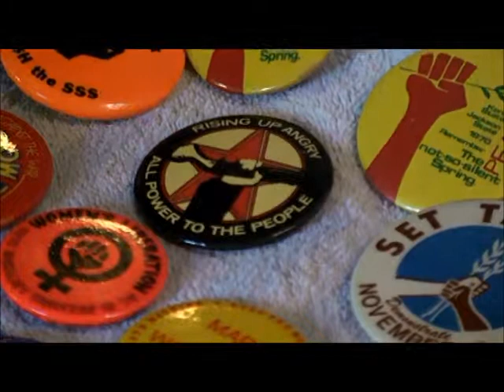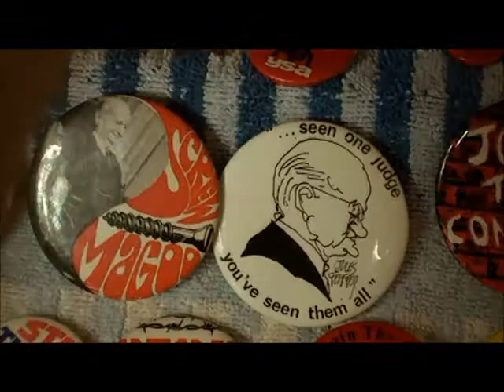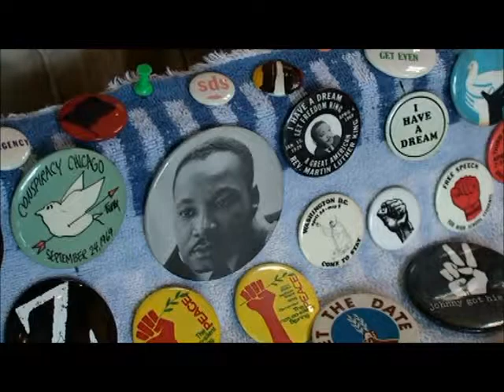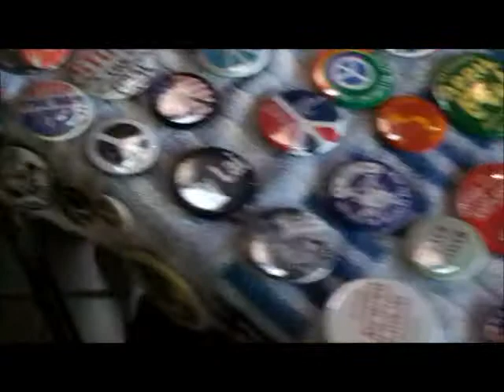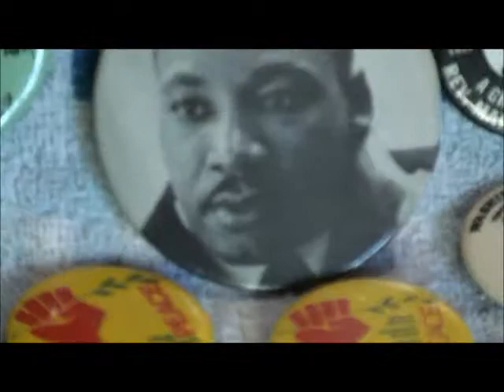Buttons of Left protest collection by Bob Rudner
The history of Left dissent and civil rights protest told through buttons collected by Chicagoan Bob Rudner, a founder of the Illinois Green Pary.